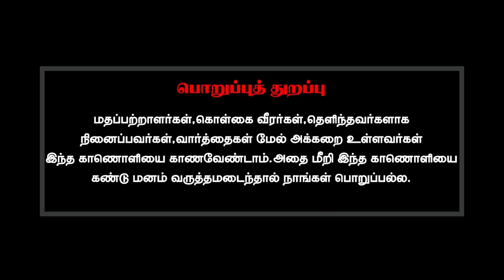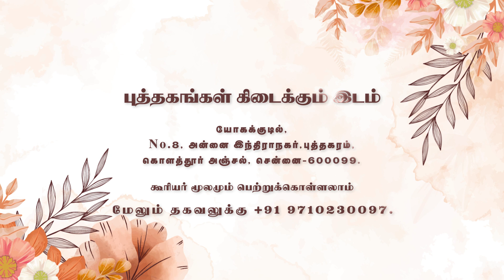ஏன் இத்தனை வழிபாட்டு முறைகள்?